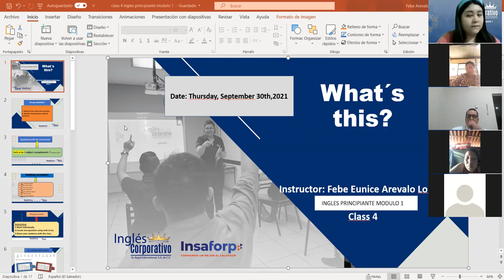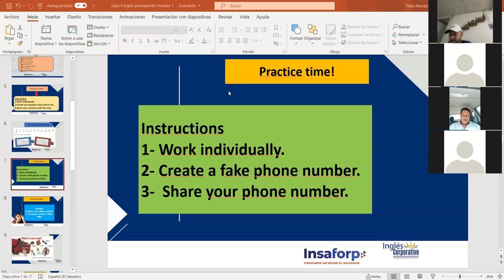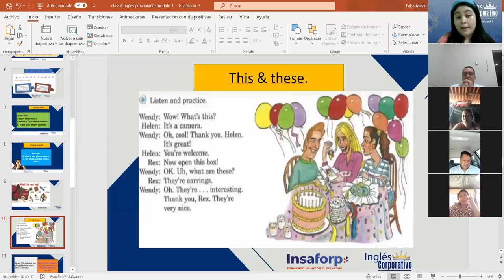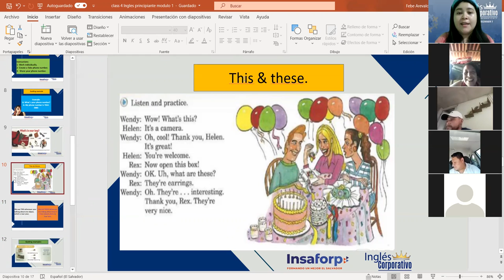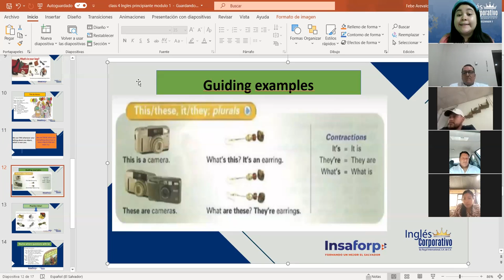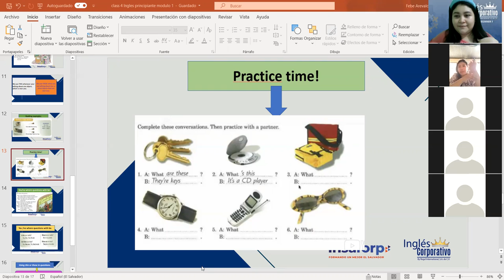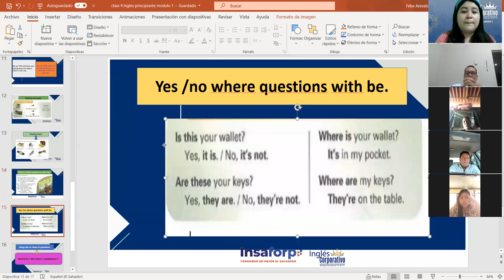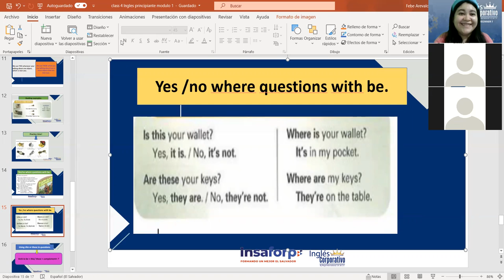Ingles Corporativo- The use of "this" and "these". Class#4 , day#4.